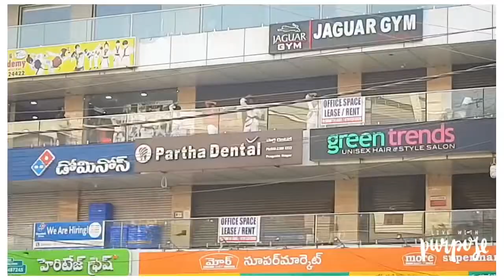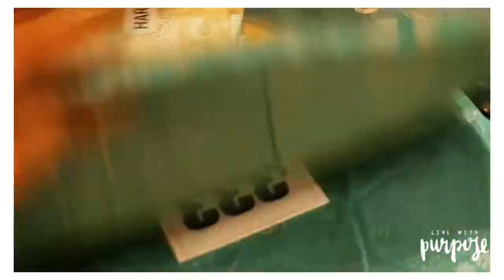Silk saree shopping | Chennai shopping mall 🛍 | Daily vlog |Hindi vlog💁🏻‍♀️📸…………..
Gear used:
Gorilla tripod

That’s it and a happy creative soul😊

I am very happy and blessed with all the support I have received from you all ..
SPECIAL THANKS😊 to my small youtube family and to all those who had watched my videos🌈🌼, you really don't  know how happy you all make me with all your comments and with all those likes that you all have given to me , In gratitude for that wave of love towards the channel I want to